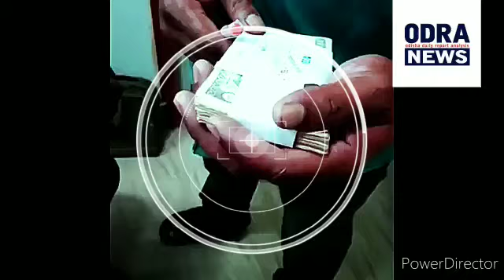ପାଣି ପିବ ଛାଣି , ପଇସା ନେବ ଗଣି ।